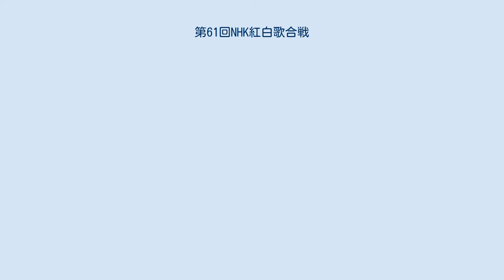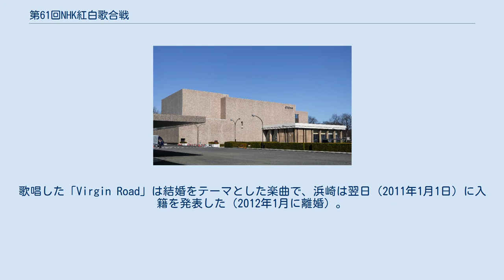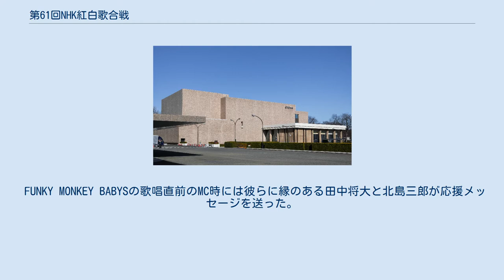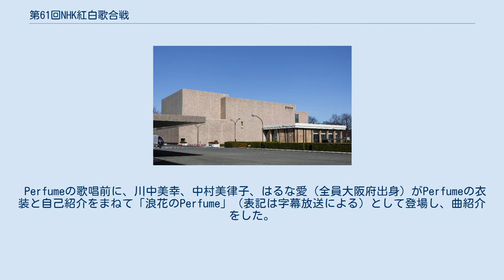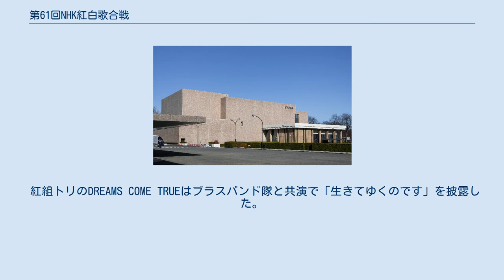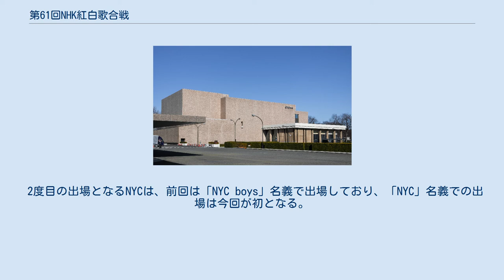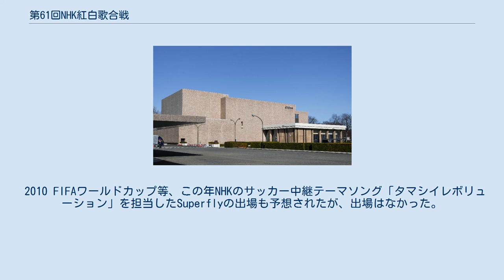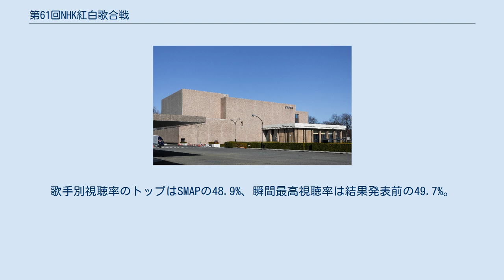第61回NHK紅白歌合戦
嵐_(ジャニーズ)
『第61回NHK紅白歌合戦』（だいろくじゅういっかいエヌエイチケイこうはくうたがっせん）は、2010年（平成22年）12月31日（JST、以下同じ）にNHKホールにて生放送された通算61回目のNHK紅白歌合戦。
 前回で60回の大きな節目を迎えたことから、どのような形になるのかが改めて注目される中での放送となり、内容的にも大幅なリニューアルが行われた。
今回から第63回（2012年）まで紅白としての統一キャラクター“ウタ♪ウッキー”が制定された。
 前回より15分短縮され、19時30分からの放送となった。
 国内向け放送は例年通り、テレビが総合（デジタル・アナログ）・BS2（デジタル・アナログ）・BShiの3波、ラジオが第1の計4媒体。
国外向けにはNHKワールド・プレミアム とNHKワールド・ラジオ日本（短波は東南アジアとアジア大陸向け。衛星ラジオは全世界向け）でいずれも生放送された。
双方向対応番組。
デジタル総合（ワンセグは非実施）並びにデジタルBS2ではステレオ第2音声にて紅白応援隊のテリー伊藤と関根麻里、そして松本和也による「紅白・ウラ トークチャンネル」を放送。
 BS2・BShiでは翌2011年春に完全デジタル化に伴うBSプレミアムへの整理統合およびそれに伴う番組編成の見直しから今回を以って終了。
並びにBSサイマル放送も、今回を最後に第69回(2018年)に4K 8Kテレビ放送に対応した別チャンネル、NHK BS4K、NHK BS8Kでの同時生放送が開始されるまで、再開を待つこととなった（地デジ難視対策衛星放送は第65回（2014年）まで継続）。
 全て2010年 前回同様、MC時には歌手名（グループ名）、出身都道府県、出場回数、見どころが画面左下に表示された。
出身都道府県の表示は基本的にソロ歌手のみだが、一部のソロ歌手で表示されなかったり、メンバー全員が同一都道府県出身である場合はグループ歌手でも表示されていたりした。
 テロップの書体は前回と同様明朝体であった。
 テロップのデザインも前回同様であり、紅組司会、紅組出場歌手名の表示は名前の下に赤いラインで、ライン下には明朝体で「akagumi」、白組司会、白組出場歌手名の表示は名前の下に白いラインで「shirogumi」、ゲスト審査員、ゲスト、総合司会の表示は名前の下に金色のラインで「61st kouhaku」と表示されるというものだった。
グループ名とそのメンバーを併記する場合、ローマ字部分はグループ名の下にのみ表示され、個別メンバーはラインのみの表示であった。
また、前回まで歌唱終了後に小さく曲名と歌手（グループ名）が表記されていたが、今回は歌唱中に画面左上に小さく曲名と歌手名（グループ名）が表示された。
ただし、メドレーは歌唱中は個別の曲名が表記され、全ての楽曲が終わった時点でそのメドレーの名前が表示された。
いずれも書体は明朝体。
 プロゴルファーの石川遼による開会宣言でオープニングを飾った。
 先行トップバッターは3年連続となる浜崎あゆみ。
歌唱した「Virgin Road」は結婚をテーマとした楽曲で、浜崎は翌日（2011年1月1日）に入籍を発表した（2012年1月に離婚）。
 AKB48の歌唱時には、AKB48の48人に加え、友情出演としてSKE48から48人、NMB48から16人、研究生から18人がステージに上がった。
総人数は前回の72人を上回る130人となっており、1アーティストの歌唱時における人数としては史上最多である（なお、友情出演者はグループ名を含め番組中でのクレジットはされていない）。
衣装は最初に赤と深緑の2種類のコートを着用し、途中でコートを脱ぎ、花柄、ピンク、緑色、菫色、橙色等複数の種類の最新型の半袖の制服を着用された。
披露したメドレーの最後には「AKB RED V」という人文字を完成させた。
「V」はVictoryを意味するのだろうと紅組司会の松下奈緒は語っていた。
 なお、番組全体におけるAKB48の出演シーンは12シーンに上る。
これは1アーティストの出演シーン数としては紅白史上最多である。
紅白の報道陣や関係者の中には、演出におけるこのような過度の「AKB頼み」を疑問視する声もあった。
ちなみに、2種類のコートの衣装は、「フライングゲット」等のグッズが使用されている。